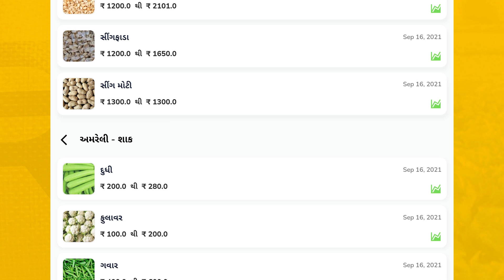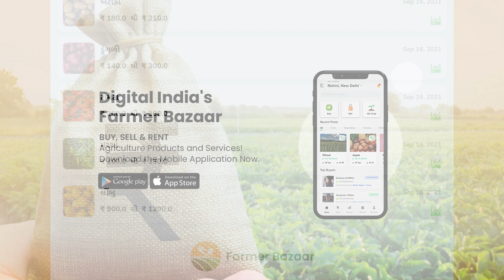16.09.2021 Amreli Mandi Bhav | Amreli APMC Rates | અમરેલી મંડી ભાવ | આજના અમરેલી બજાર ભાવ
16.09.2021 Commodity price | આજના બજાર ભાવ | અમરેલી APMC ના ભાવ